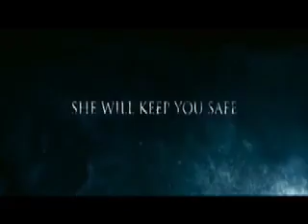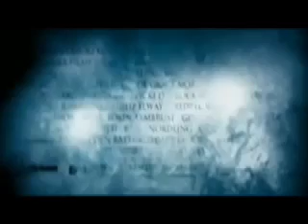LET ME IN TRAILER HD/SOUNDTRACK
the outsiders - trying to find my way on itunes get it $0.99 come support good artist